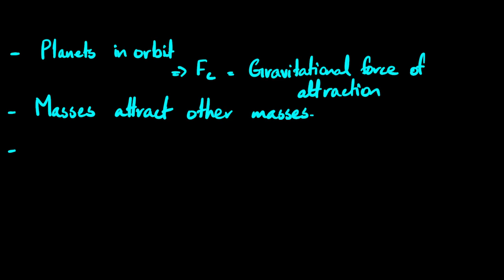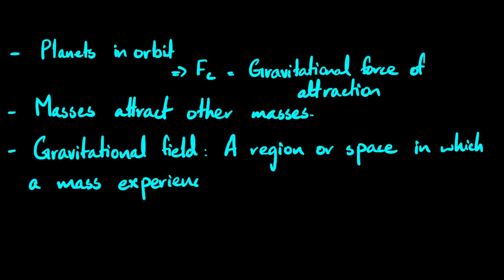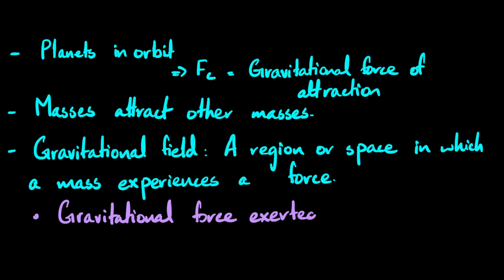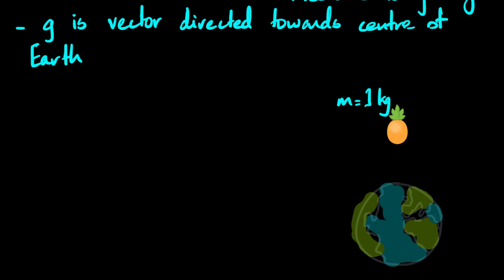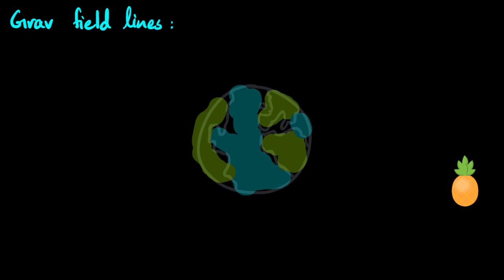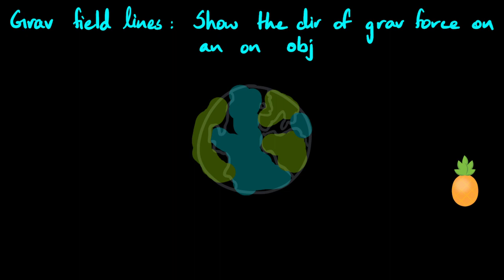Gravitational Field Line Strength | Gravitation | A Level Physics 9702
You’ll get:

1. Video Lessons covering the full AS & A2 syllabus
2. Expert Academic Support for all your doubts and questions
3. Past Paper Video Solutions that explain how to answer each question step by step
4. A readymade study plan to complete the AS or A2 Physics syllabus in 60 or 90 days

Not just for Physics, but also other science and commerce subjects (and even Psychology), making 8 in total!